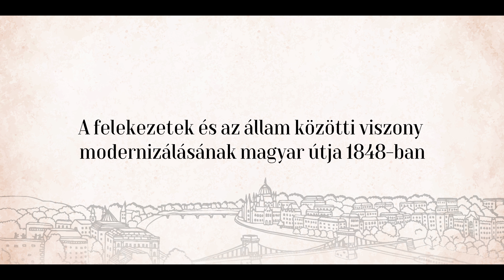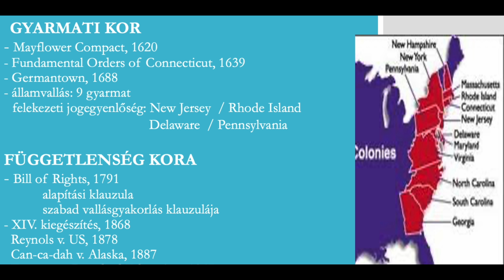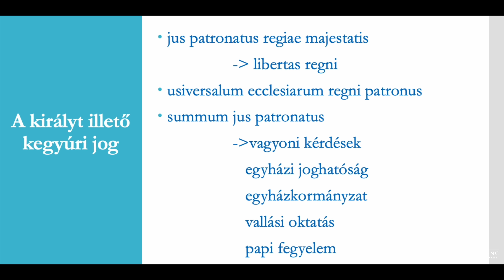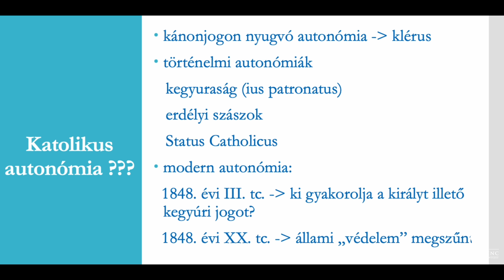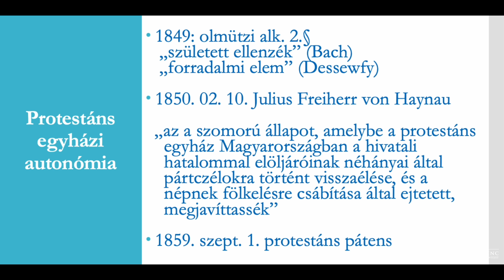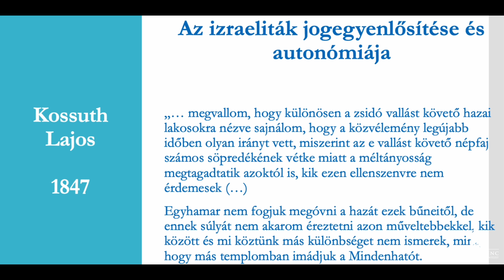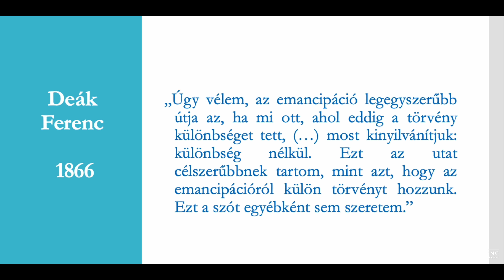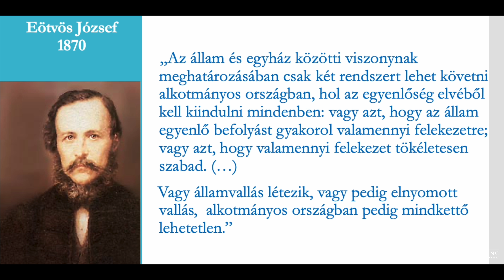Herger Cs. - A felekezetek és az állam közötti viszonymodernizálásának magyar útja 1848-ban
Idén lesz 175 éve, hogy Magyarországon 1848-ban életbe léptek az áprilisi törvények, amelyek megadták a modern állam alapjait.

Ennek következtében a Magyar Tudományos Akadémia IX. Osztály Jogtörténeti Albizottsága, az MTA–ELTE Jogtörténeti Kutatócsoportja és a Mádl Ferenc Összehasonlító Jogi Intézet 2023 április 17-18-án „Az áprilisi törvények 175 éve – A modern Magyarország megalapozása” címmel magyar nyelvű jogtörténeti tudományos konferenciát szervezett Budapesten.

Előadó: Prof. Dr. Herger Csabáné, tanszékvezető egyetemi tanár, Pécsi Tudományegyetem, Állam- és Jogtudományi Kar
Előadás címe: A felekezetek és az állam közötti viszony modernizálásának magyar útja 1848-ban

A videót készítette: @nextagefilm